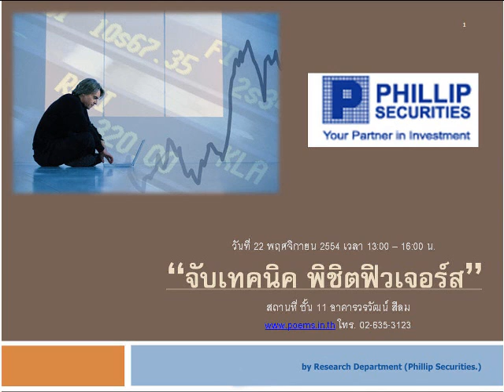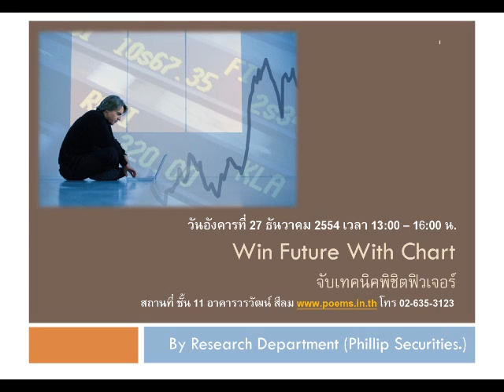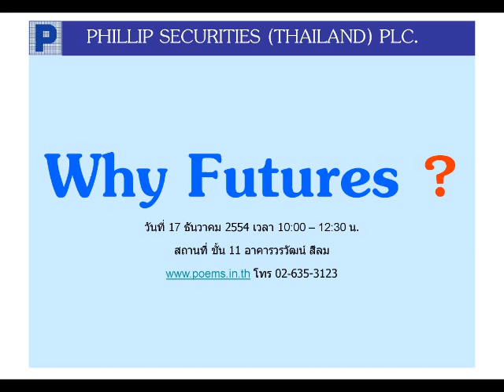กลยุทธ์ทางเทคนิค บล. ฟิลลิป (24 พ.ย. 54)